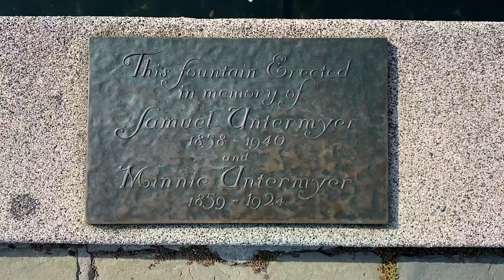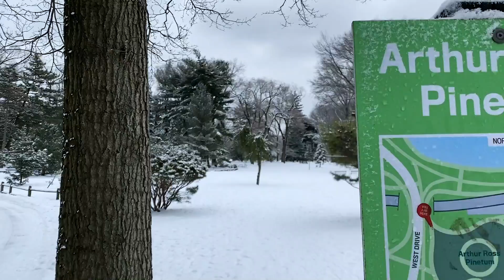Walking the Whole CENTRAL PARK | SUMMER vs WINTER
From Harlem to Midtown, from North to South I walked the entire Central Park. First in full summer and after six months under a snowfall. I compare the different vibes and views of the same place in the two seasons.

Filmed on iPhone 11 and GoPro HERO8